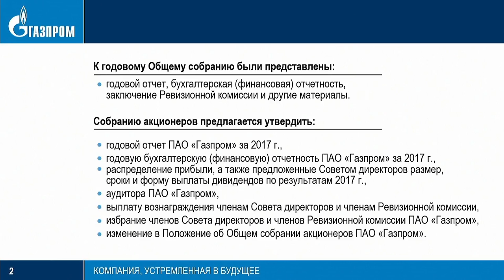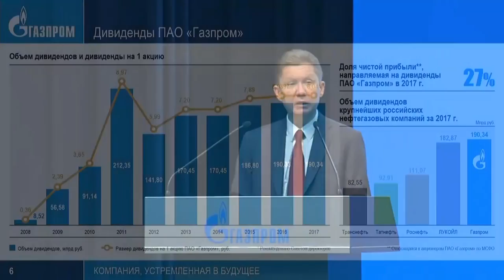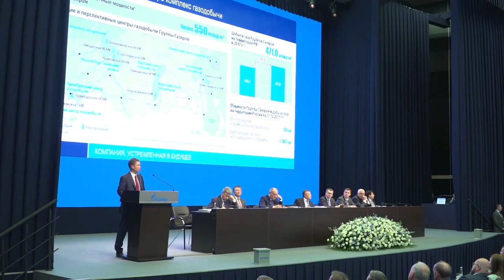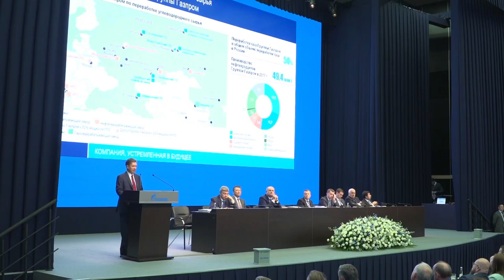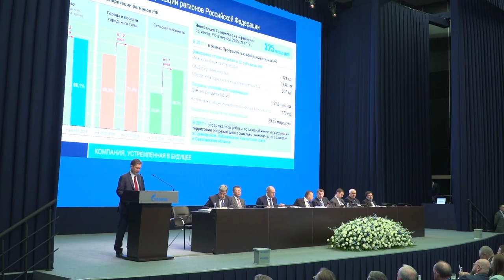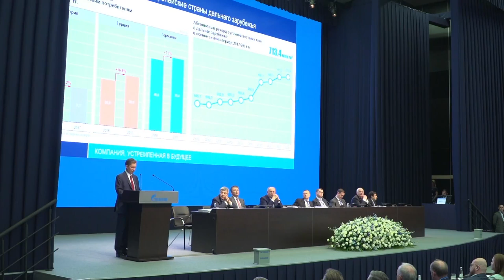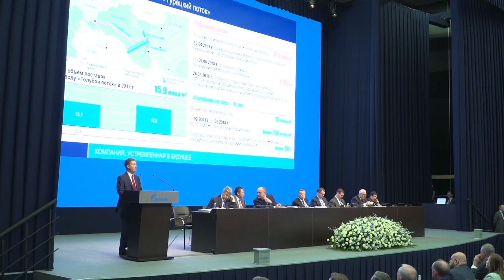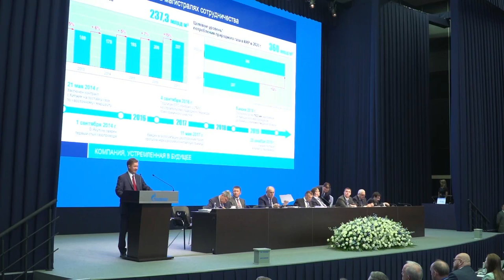«Компания, устремленная в будущее» Доклад Алексея Миллера 29 ИЮНЯ 2018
Доклад Алексея Миллера на годовом Общем собрании акционеров 29 июня 2018 года

«Газпром» успешно реализует стратегию лидерства среди глобальных энергетических компаний:

Группа Газпром является мировым лидером по запасам природного газа, объему его добычи и поставок на международный рынок. Единая система газоснабжения, которую эксплуатирует и развивает «Газпром», не знает равных по масштабам и технической оснащенности.

Мы создали крупнейший в России электроэнергетический холдинг, ставший лидером по установленной мощности и первым по производству электроэнергии среди российских компаний тепловой генерации.

«Газпром» вносит весомый вклад в экономику Российской Федерации. Добавленная стоимость, созданная «Газпромом» в 2017 году, составила 3,4 трлн рублей, или почти 4% от ВВП России.

Присоединяйся!